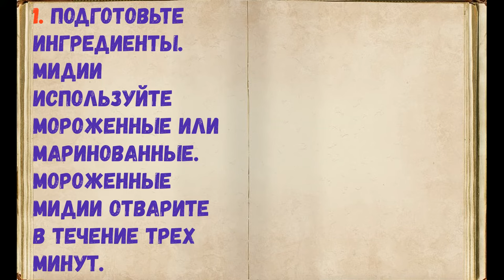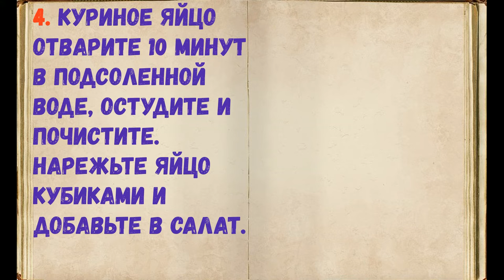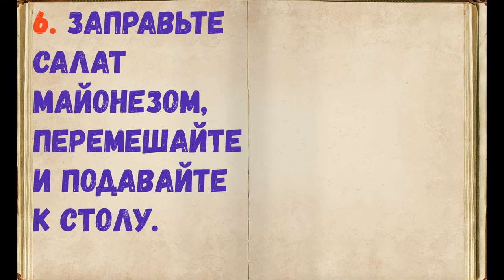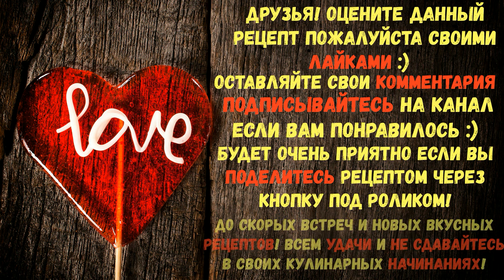Салат С Креветками, Мидиями И Кальмарами / Книга Рецептов / Bon Appetit